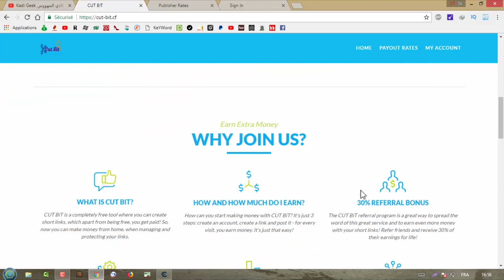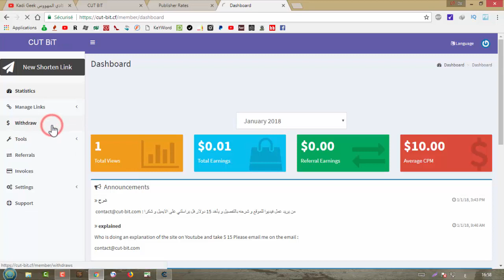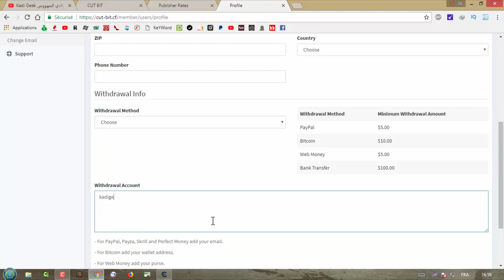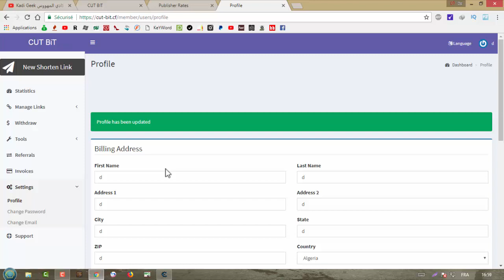موقع جديد اربح المال من اختصار الروابط ( 10$ للجزائر والمغرب ) - 15$ هدية عند شرحه !!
احبكم في الله والله عالم بما في القلوب
㋡═☞- ㋡═☞- ㋡═☞ 【Kadi】【Geek】 ☜═㋡ ☜═㋡ ☜═㋡
الربح من الانترنت من خلال رفع الملفات,
الربح من الانترنت مدونة حوحو,
الربح من الانترنت من خلال الترجمة,
الربح من الانترنت مضمون,
الربح من الانترنت فى مصر,
الربح من الانترنت عن طريق الموبايل,
الربح من الانترنت عن طريق بيع الصور,
الربح من الانترنت عن طريق الفيس بوك,
الربح من الانترنت عن طريق ويسترن يونيون,
شادي سوفت الربح من الانترنت,
خدعه الربح من الانترنت,
الربح من الانترنت بدخل ثابت,
تعلم احتراف الربح من الانترنت,
كيف تبدأ الربح من الانترنت,
الربح من الانترنت بدون ايداع,
الربح من الانترنت بطريقة مضمونة,
الربح من الانترنت بدون فيزا,
الربح من الانترنت بالمغرب,
الربح من الانترنت الحلال,
الربح من الانترنت اكثر من 500 دولار بدون مجهود 2017,
الربح من الانترنت 2017 الربح من الانترنت مجانا,